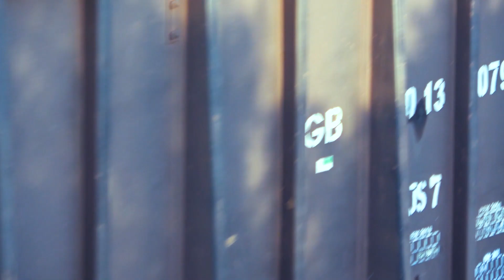Hanya Ada Di Sumatera Langsir Kereta Api Seperti Ini.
Hanya Ada Di Sumatera Langsir Kereta Api Seperti Ini. kereta api#kereta api langsir#basil97